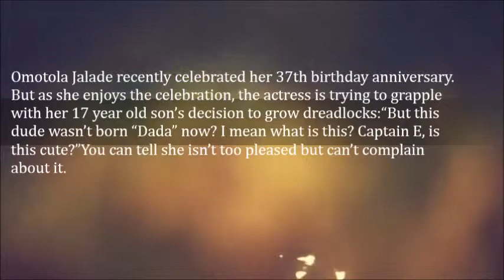Omotola Jalade Reacts To Her Son Captain E’s Decision To Grow Dreadlocks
Omotola Jalade recently celebrated her 37th birthday anniversary. But as she enjoys the celebration, the actress is trying to grapple with her 17 year old son’s decision to grow dreadlocks:

“But this dude wasn’t born “Dada” now? I mean what is this? Captain E, is this cute?”

You can tell she isn’t too pleased but can’t complain about it.